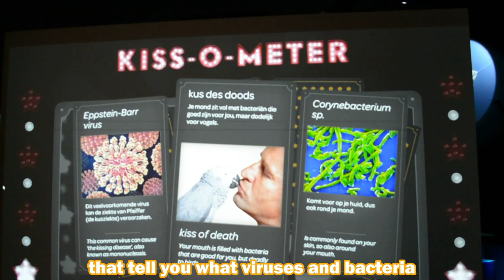How to Do Amsterdam as a Science Girlie: at a Microbe Museum!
It's tardi-great!